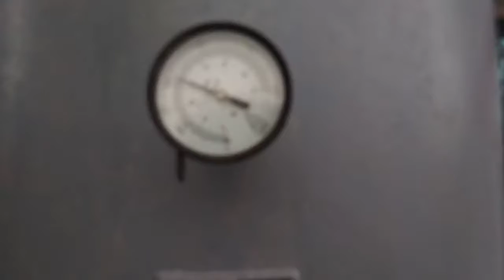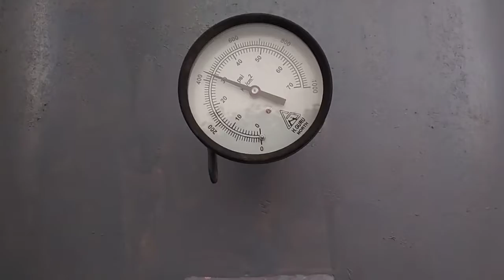pressure regulating valve testing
Valve testing at 30kg/cm3